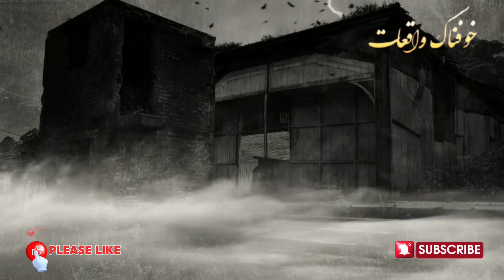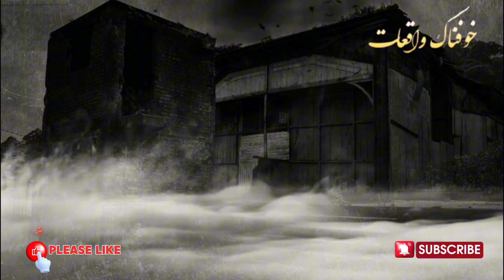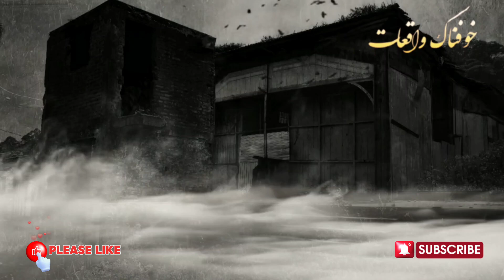Scary night on a foggy road | horror story in Hindi | Scray Story/true story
اس دلچسپ ویڈیو میں، ہم آپ کو نوجوان کویتی باشندوں کا ایک خوفناک اور خوفناک تجربہ بتاتے ہیں جنہوں نے هايل میں ایک ناقابل فراموش رات گزاری۔  😱 جانیں اس سچی کہانی کی تفصیلات جو جنوں کے ساتھ ان کے خوفناک تصادم سے متعلق ہے اور اس اندھیری رات میں ان کے ساتھ کیا ہوا تھا۔  🕵️‍♂️🌙

کیا آپ دلچسپ اور خوفناک واقعات کی پیروی کرنے کی ہمت کرتے ہیں؟ ہمارے ساتھ شامل ہوں اور معلوم کریں کہ اس رات کویت کے نوجوان کے ساتھ کیا ہوا تھا۔